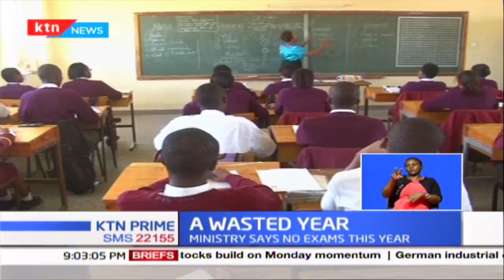A Wasted Year: Schools to reopen in January 2021; Candidates to sit for exams late next year